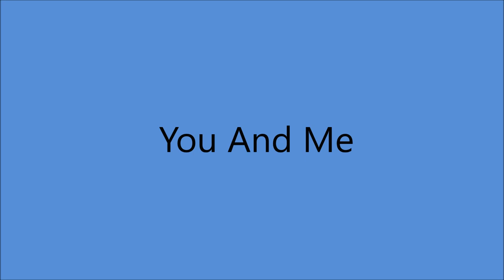Kitty Wells And Johnny Wright - You And Me [1968].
[Written by  Jack Anglin - Jim Anglin - Johnny Wright]

Issued on  LP " We'll Stick Together" [1968]
Also Recorded 1954 [w/Red Foley] and  1981

 Bradley's Barn, 722 Bender's Ferry Road, Mpount Juliet, Nashville, TN –
Kitty Wells [vcl duet/vcl solo]
Johnny Wright [vcl duet/vcl refrain]
 others unknown...Producer: Owen Bradley.

JOHNNY WRIGHT
Born Johnnie Robert Wright jr. in Mount Juliet, TN [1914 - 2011]
Married Kitty Wells 1937
Founding Member of Country Music Association
As Yet Not Inducted into Hall of Fame